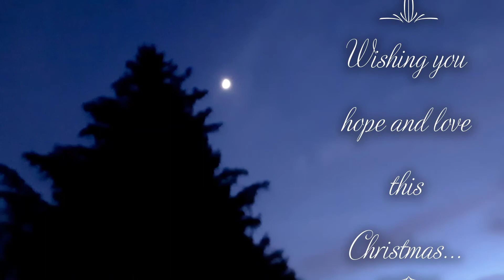Christmas Letters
I shared in a post on Instagram that I was lucky enough to have many letters and writings of my late father.  This is one he wrote on Christmas Eve, 2001 and it rang true to me today, Christmas Eve 2020 so I share it here with you along with a few photos from years past.

The sound and editing is rough, but it's what I have and I offer it to you.  I wish you hope in the coming year.  I feel so lucky to count you as friends and family and so I say Merry Christmas to you. Thank you for being here x o

~ Cary @mywoolmitten on Instagram and Ravelry